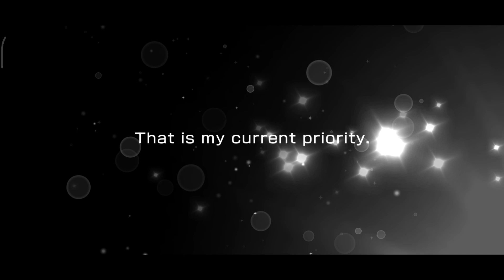Tae? Hina? Noooo!!!!!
Bye bye Tae and Hina!